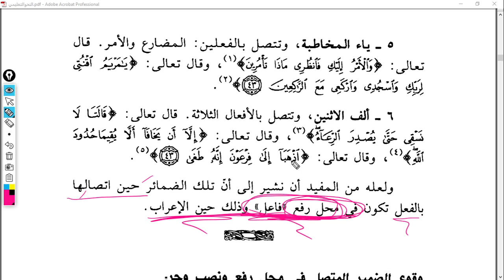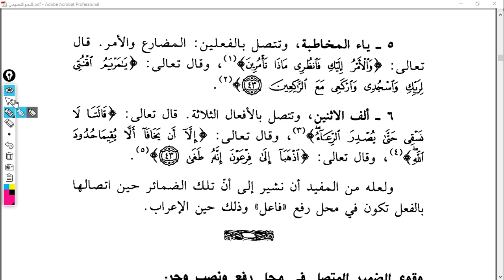NahvutTalimi 68 Ders 161 163 Muttasıl Ref Zamirler